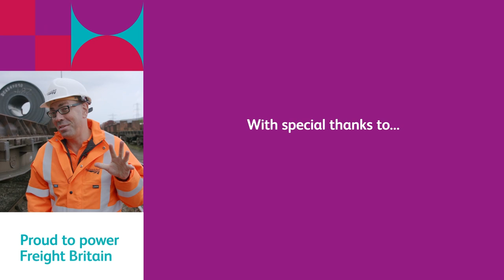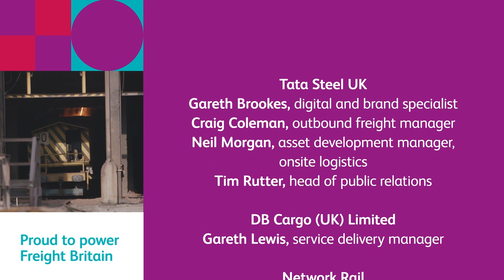Freight Escape episode two: Heavy metal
What do baked bean cans, coins, new cars and The Shard have in common❓

They all contain steel produced at Tata Steel’s Port Talbot plant, which is moved almost exclusively by rail.

🚄 Only rail can shift the huge amounts of materials Tata Steel produces cost-effectively, safely and sustainably. See it for yourself by watching episode two of the Freight Escape.